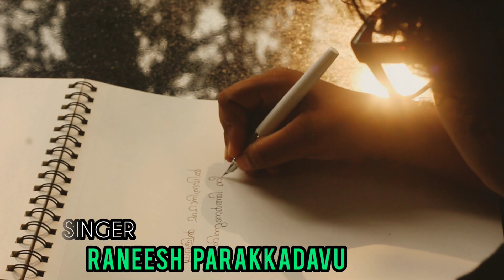ഇരുളിൻ മഹാനിദ്രയിൽ... | COMING SOON NOVEMBER 14 | OUR WORLD